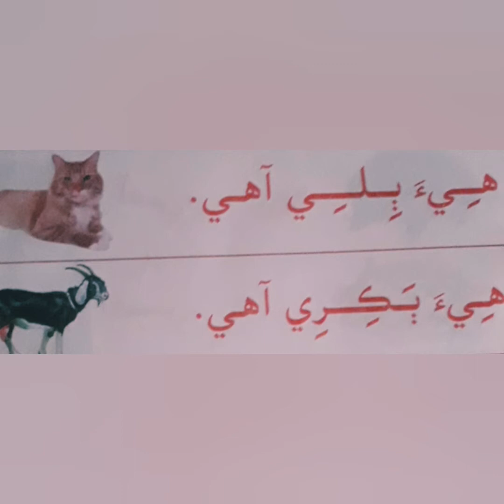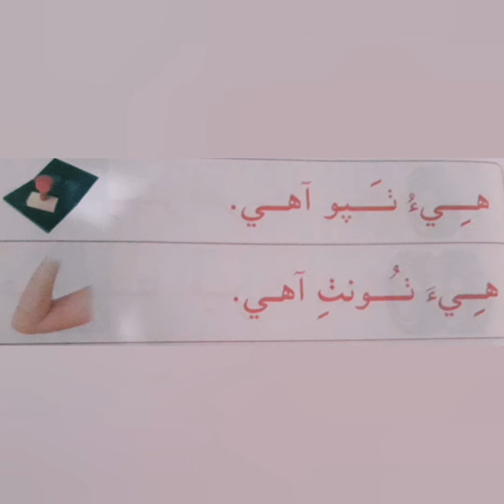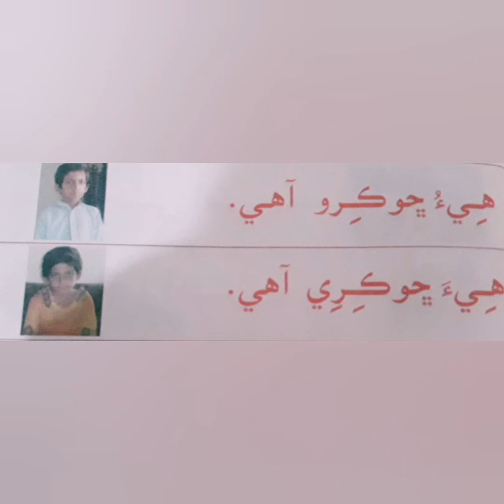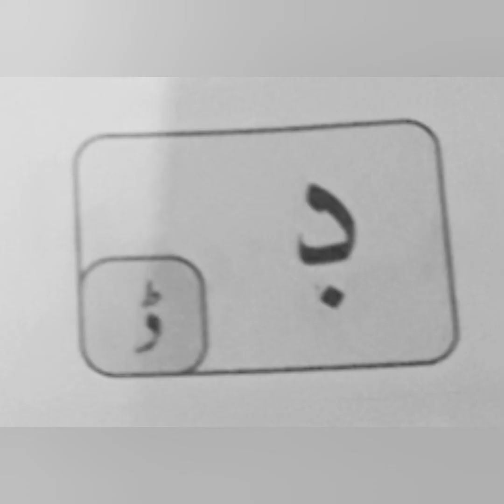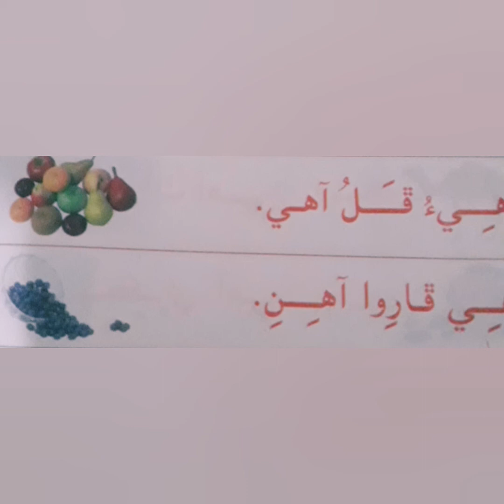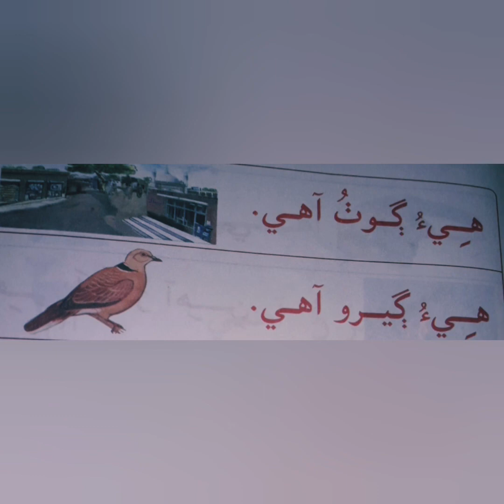Basic sindhi for initial classes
Review the given video for understanding alphabets